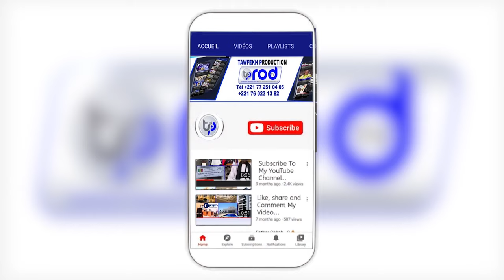🔴REVUE DE PRESSE WOLOF RFM 02 NOVEMBRE 2023 AVEC MAMADOU MOUKHMED NDIAYE